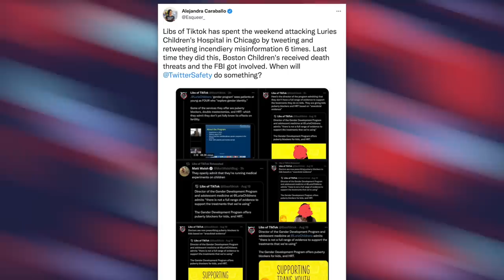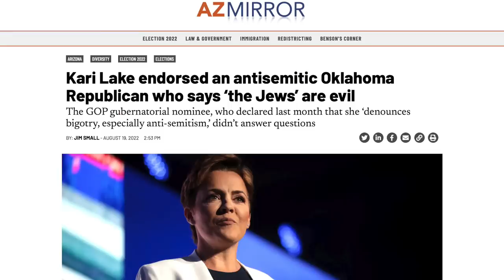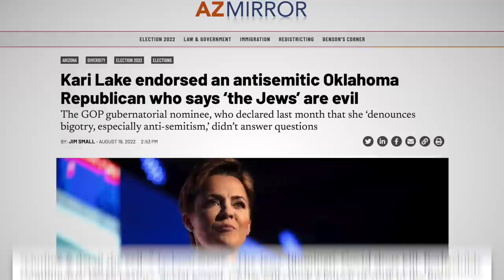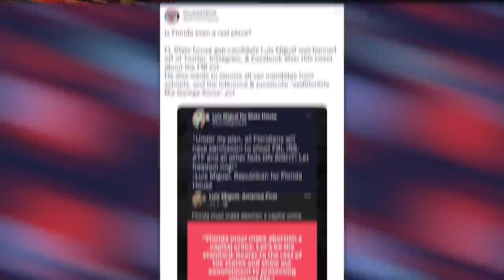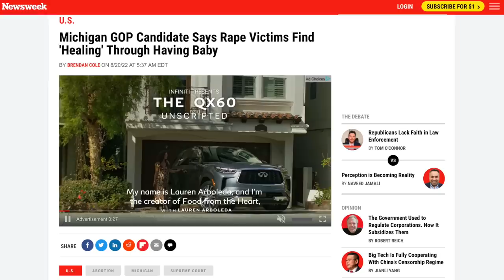The Far Right’s Hateful Anti-LGBTQ Rhetoric Has Become Genocidal